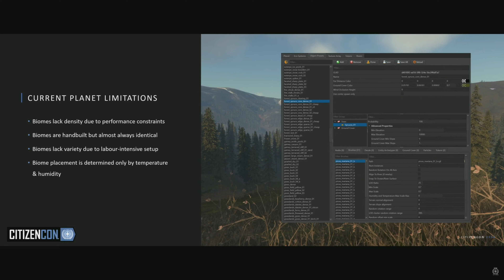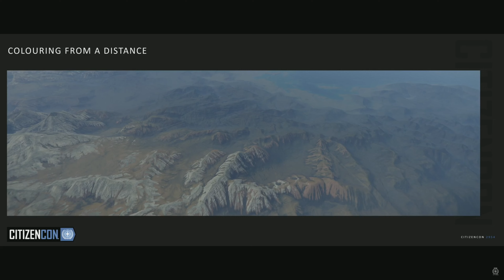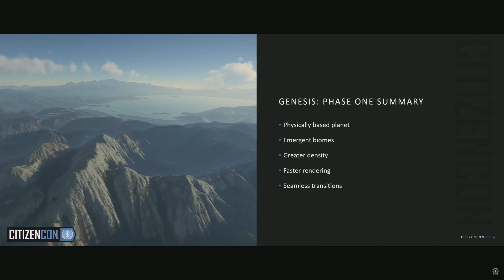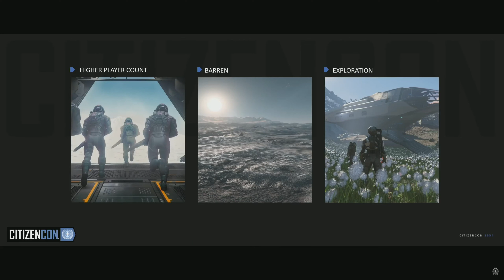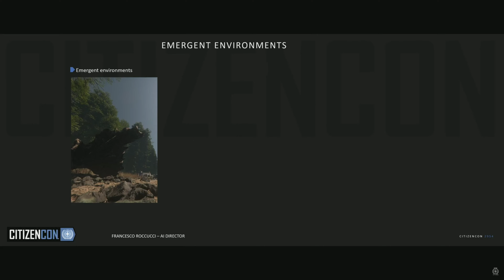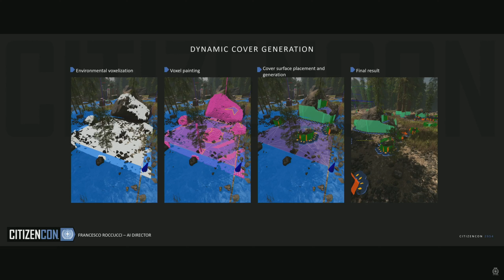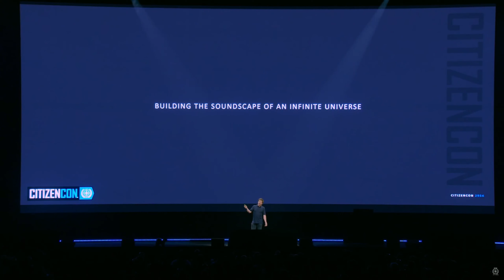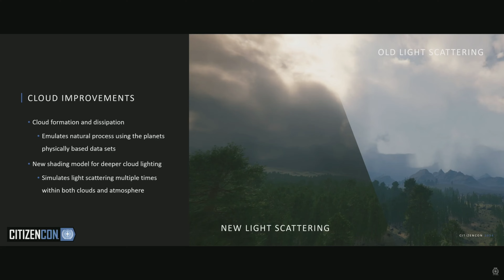What is the Star Engine?